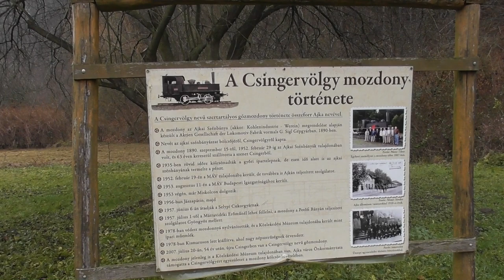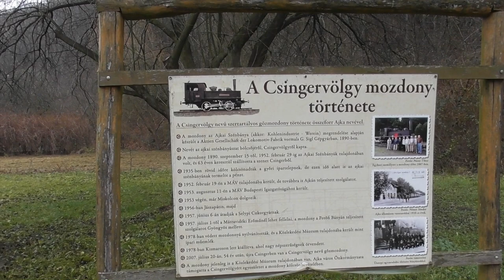2020.12.16 Vonalbejárás Ajka-Felcsőcsinger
Bankszámla:
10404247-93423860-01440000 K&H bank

2016-ban szűnt meg a teherszállítás a vonalon az úrkúti bánya bezárása után.